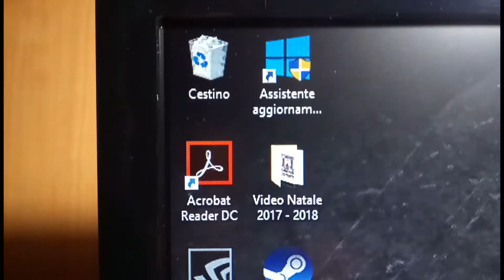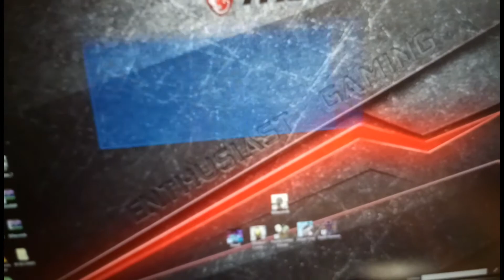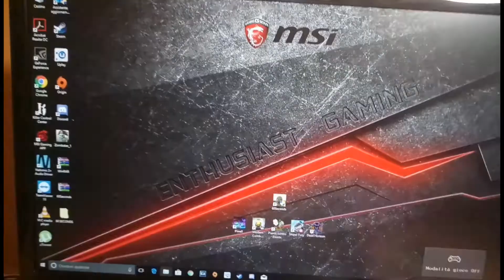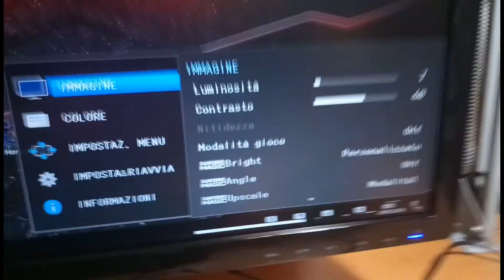LA MIA NUOVA POSTAZIONE DA GAMING DA 1500€! | PT.1 | Professional Post Gaming 2018!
Bella ragazzi oggi siamo in un video molto speciale perché vi mostro la mia nuova postazione da gaming (finalmente).
Spero vi piaccia visto che ci ho messo un bel po' a editare il video (soprattutto nel renderizzarlo)...

Link del kit tastiera + mouse

CANALE TELEGRAM!

Registro con : AZ Screen Recorder - No Root